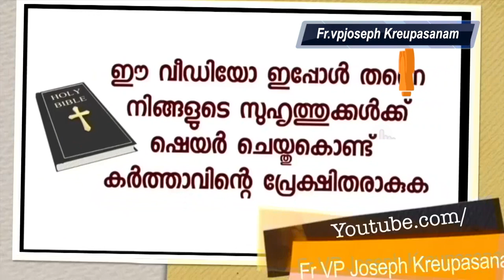ഈ സാക്ഷ്യം കേൾക്കുന്നവർ ലോകമെമ്പാടും നടക്കുന്ന ഉടമ്പടി കാരുണ്യ പ്രവർത്തനങ്ങളെയും